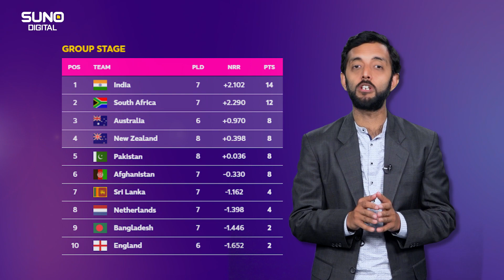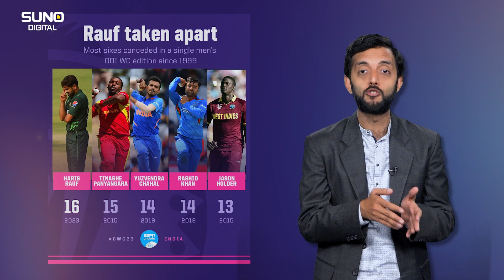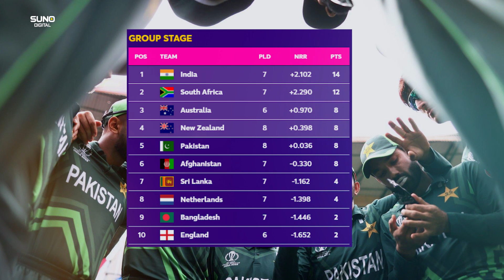𝐏𝐀𝐊 𝐕𝐒 𝐍𝐙 | Fakhar Zaman's Fiery Century Against New Zealand | Many Records in Just One Match